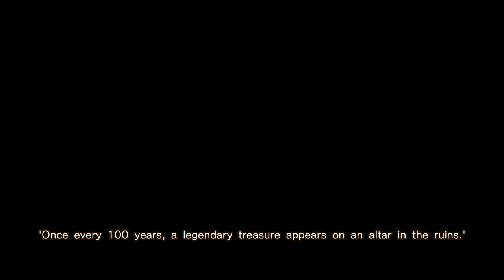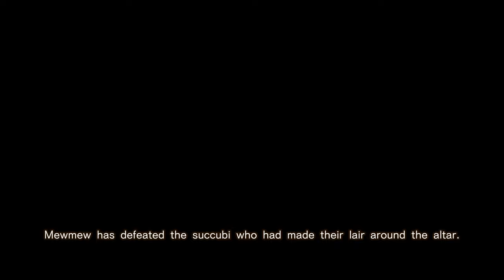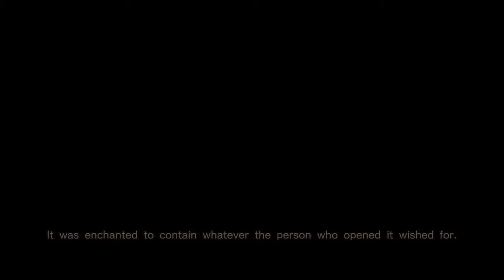Mewmew and the legendary treasure - Gameplay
Mewmew and the legendary treasure - Gameplay and Gallery :)

And, almost every game on my channel have gallery video, I record and edit them thanks to my Paid    Boosters and Subscribers, so, I'll be very happy if you support me by becoming one of them  :3

‘Once every 100 years, a legendary treasure appears on an altar in the ruins.’

A girl finds out about this legend in her village’s library.
The girl’s name is mewmew.

Her curiosity compels her to try to find this treasure for herself.
She heads into the forest in search of a ruin that’s said to contain an altar.

00:00 - «Disclaimer»
00:05 - «Intro»
00:38 - «Tutorial Stage»
03:47 - «Boss of the Beast Forest»
04:51 - «Boss of the Mushroom Cave»
06:10 - «Boss of the Underground Graveyard»
09:14 - «Boss of the Forgotten Ruins»
11:07 - «Altar»
13:21 - «Treasure»
14:30 - «New Boosters :3»
14:40 - «New Subscriber :)»
14:50 - «Active Boosters and Subscriber :3»
15:12 - «End»

Developer: meno mosso game | めのもっそ・げーむ

Video recording program:OBS\Open Broadcaster Software